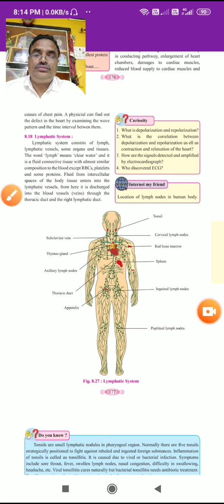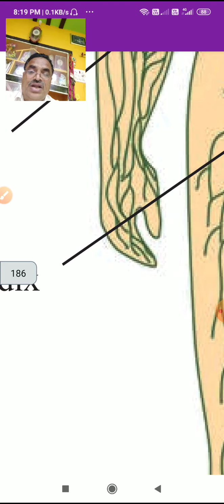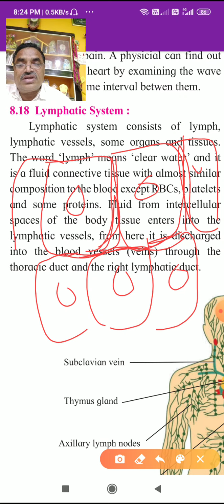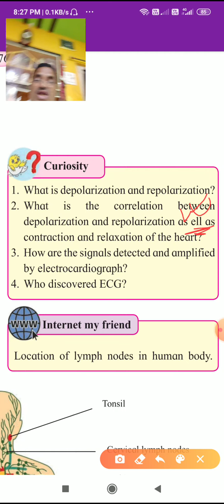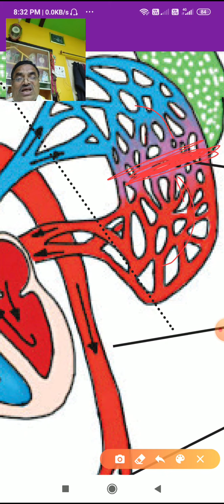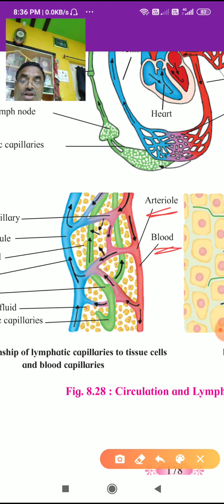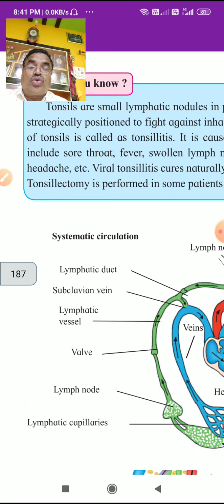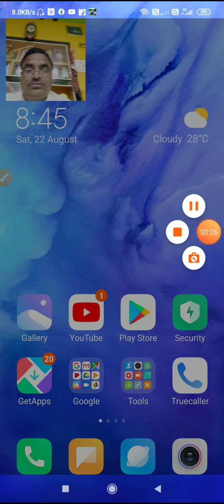Period-16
Lymphatic system :-